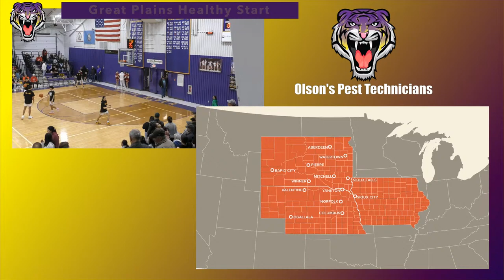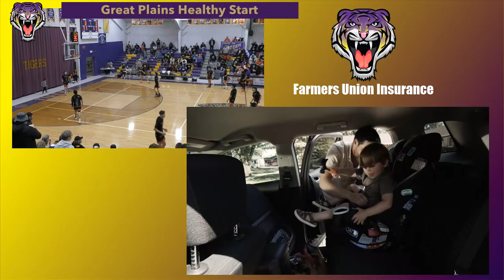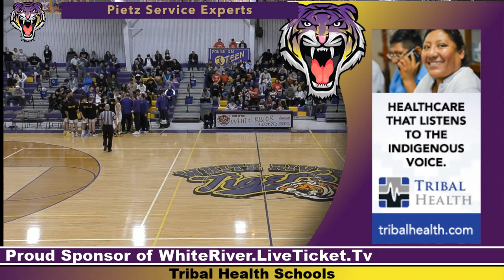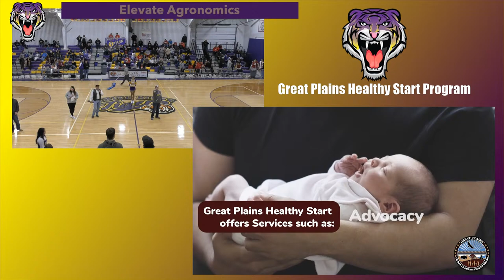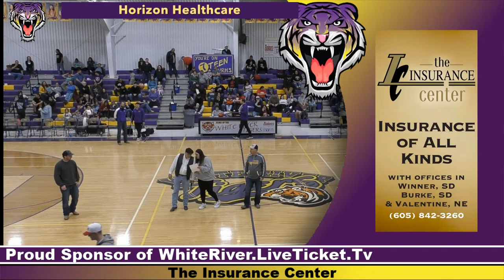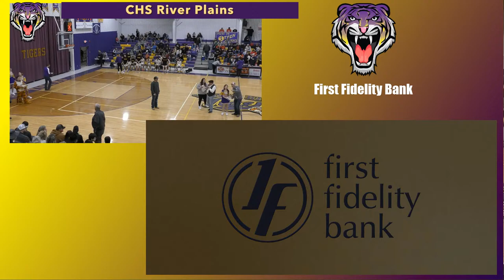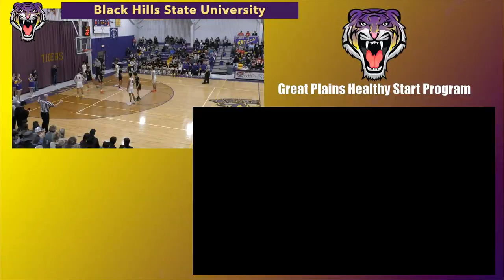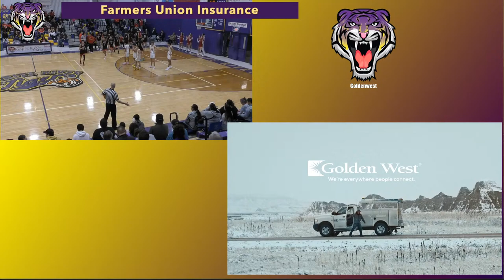White River Tigers vs. Pine Ridge Thorpes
Boys Varsity Game
2-6-24